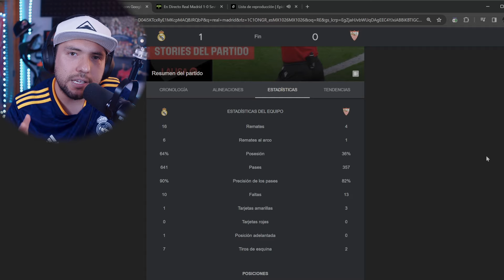MODRIC RESCATA AL MADRID DE SUFRIR OTRO ATRACO HISTÓRICO!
El Real Madrid consigue 3 puntos importantes en el Santiago Bernabeu frente al Sevilla. Modric anotó un golazo desde la frontal del área. El Madrid extraña a Bellingham.